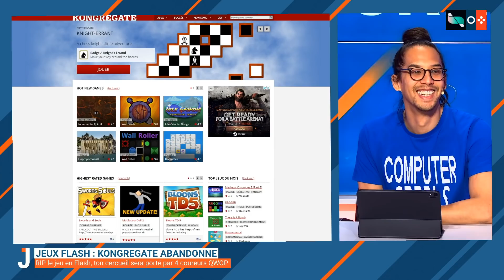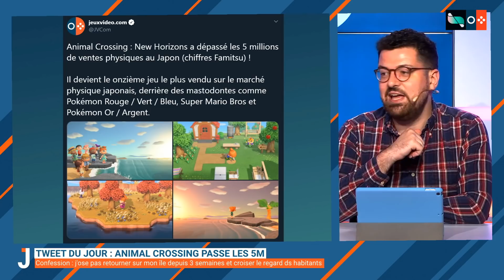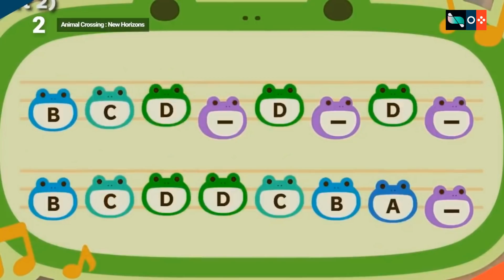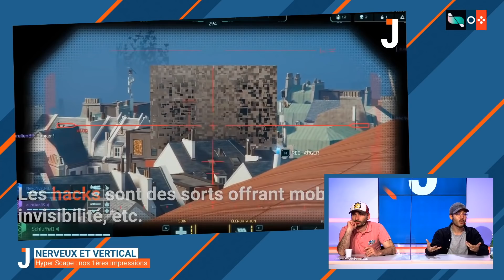Hyper Scape, la nouvelle bombe d'Ubisoft ? 💣 | LE JOURNAL en plateau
LeJournal de jeuxvideo.com du vendredi 3 juillet.

News : 2:38
NBA 2K21 : 10:56
Info sur Resident Evil Village : 16:20
L'Evo Online annulé : 23:00
Hyper Scape : 56:40